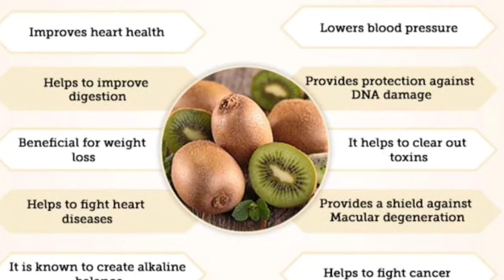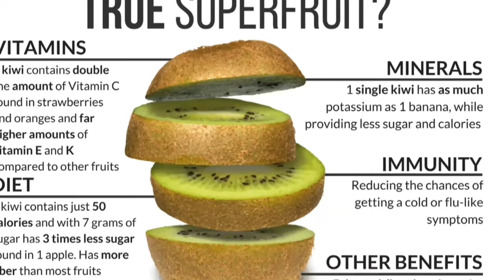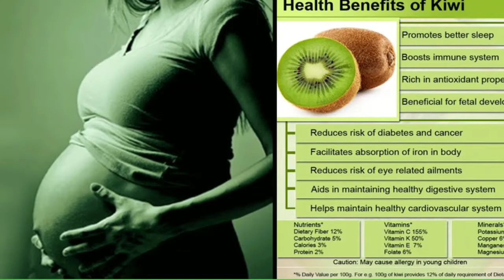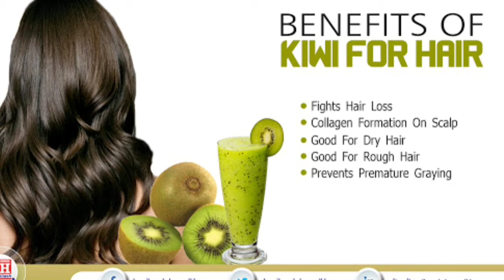Kiwi Has So Many Benefits/ Kiwi Bon Pou Nou Anpil Li Gen Anpil Benefis Ladan Li.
Kiwi is an amazing fruits and has so many benefits in it. I said the benefits in creole but everything in the screen in English. This is not a treatment always go see your doctor if you are feeling sick
Kiwi se yon fri ki vraiment bon pou sante nou li gen anpil benefis ladan li. Men sa pa yon rezon siw malad pouw pa ale kay docteur ou.
Pa bliye Abone, like, fe komante et pataje video sa
Mesi:)